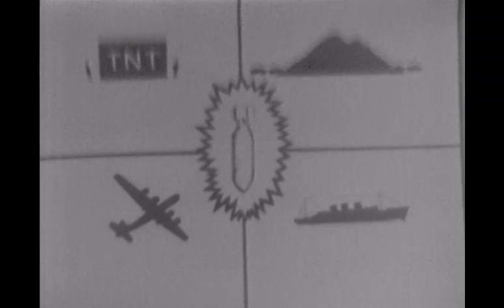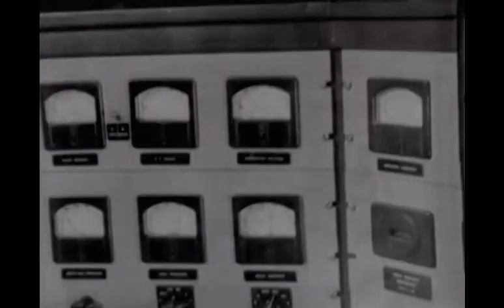MP2007-21 "Atom Bomb and Reds Doom Japs"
This Universal Newsreel from August, 1945, shows scenes from Potsdam, using the atomic bomb on Japan, and detailing atomic bomb scientists and technology. It ends with an excerpt of President Truman's August 6, 1945 speech aboard the USS Augusta, announcing the bombing of Hiroshima.

This footage is in the public domain. Please credit: Universal Newsreel, Harry S. Truman Library.